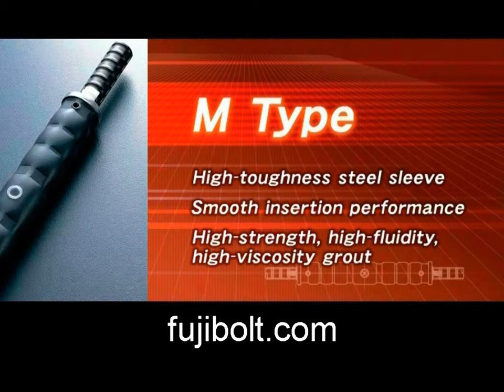Mechanical Rebar Splice Coupler recommended to OK Oklahoma City.